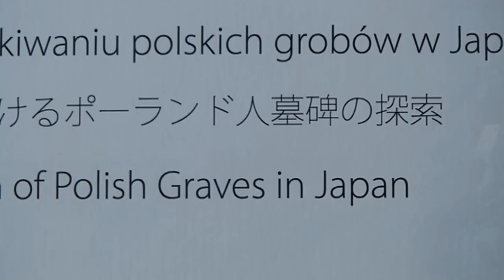Promocja książki "W poszukiwaniu polskich grobów w Japonii" - Tokio. wmv-3 min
Promocja książki "W poszukiwaniu polskich grobów w Japonii" -prof. Ewy Pałasz-Rutkowskiej oraz prof. Inaby Chiharu, w Klubie Prasowym w Tokio. Obecność Ministra RP Bogdana Zdrojewskiego oraz Pani  Ambasador RP w Japonii Jadwigi Rodowicz  Czechowskiej.